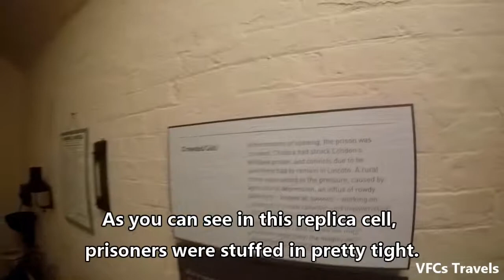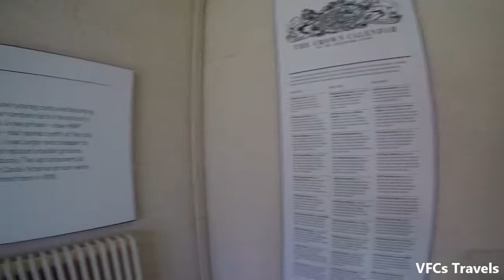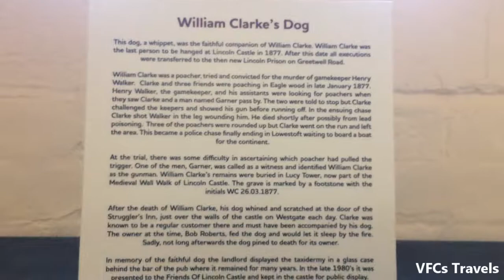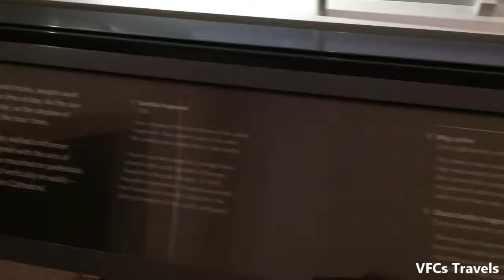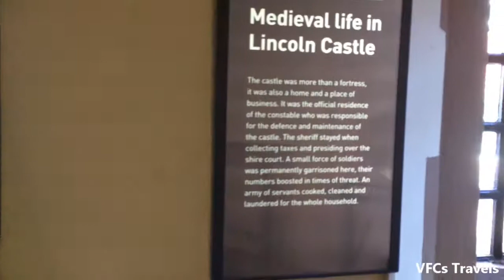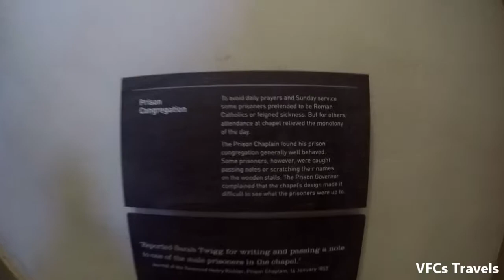Inside the Old Victorian Prison of Lincoln Castle, United Kingdom - Touring England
A Victorian Prison inside the confines of Lincoln Castle in the East Midlands of England, United Kingdom.

The modern city of Lincoln originates from the Roman times, and between then and now the history and culture of the city is captivating.

This Victorian Prison inside the castle captures a period of roughly thirst years in the late 1800s where the area's prisoners were held, before a new prison was built on the northern outskirts of the town.

The cells were tight and the structure was built to separate the prisoners from each other - and the prison's chapel is the last in the world left demonstrating that separation.

Some cells are made to replicate what they looked like over a century ago, while others replicate the prison activities and clothes of the time.

On the way to the women's side of the prison, we stop and marvel at the ancient artifacts that have been unearthed from the prison grounds.

Enjoy the history.

VFCs Travels on YouTube